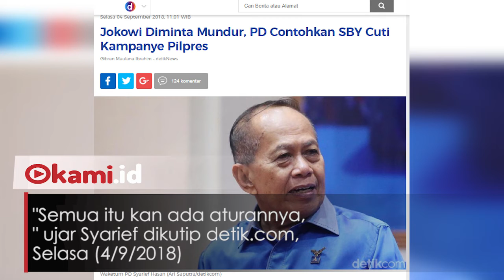Jokowi Diminta Contoh SBY, Cuti Saat Maju Pilpres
Sejumlah pihak mendesak Presiden Jokowi cuti saat masa kampanye Pilpres 2019
Seperti Barisan Emak-emak Militan (BEM) yang demo kemarin di depan istana